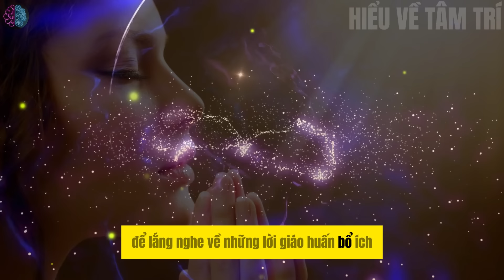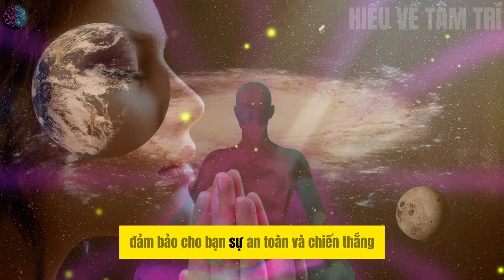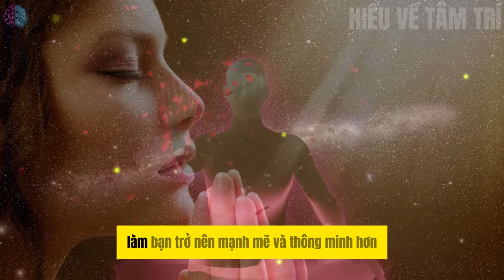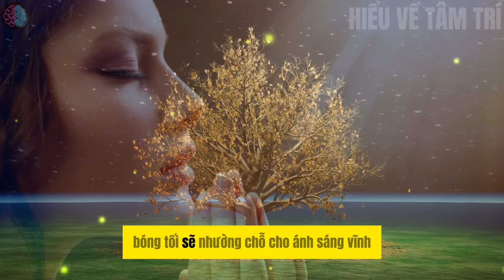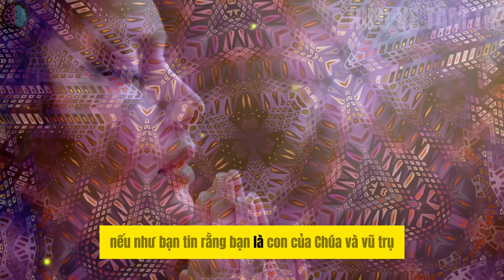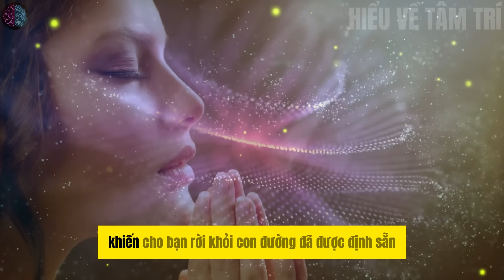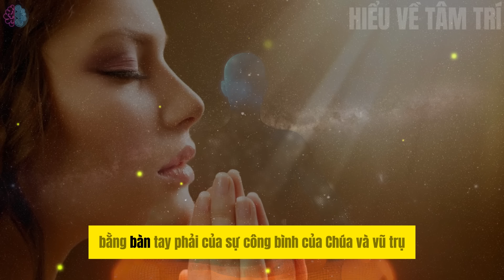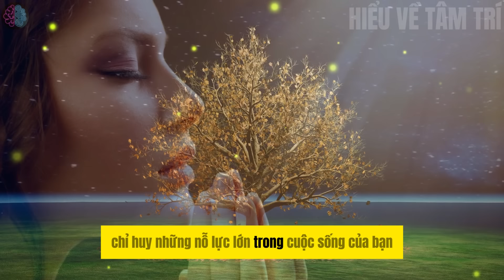Luật Hấp Dẫn - Bạn Sẽ HỐI TIẾC Nếu Bỏ Qua Điều Này, Lời Chúa và Vũ Trụ Gửi Tin Nhắn Cho Bạn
Luật Hấp Dẫn - Làm Sao Để Trở Thành NGƯỜI MAY MẮN NHẤT TRÚNG SỐ, Nhận Thưởng, Thành Công, Hãy Bắt Đầu Làm Điều Này